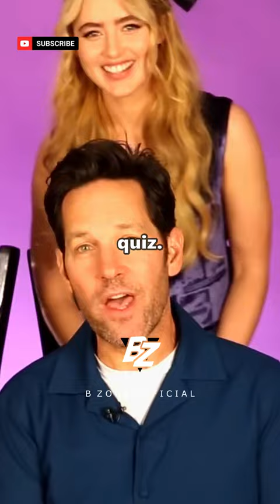Ant-Man Cast Takes MCU Quiz 😂